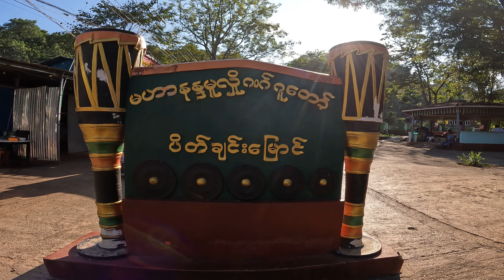Myanmar trip part XX . Maha Nandamu Peik Chin Myaung Cave ပိတ်ချင်းမြောင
ပိတ်ချင်းမြောင် မဟာနန္ဒမူလိုဏ်ဂူတော် 4K
December Garden and Waterfall ကနေပြီး အဓိက လည်ပတ်ဖို့ ဖြစ်တဲ့ ကို ပိတ်ချင်းမြောင် ခရီးဆက်ခဲ့ကြပါတယ်။